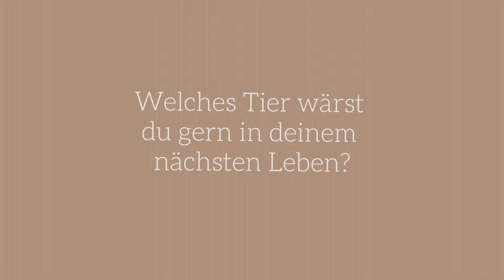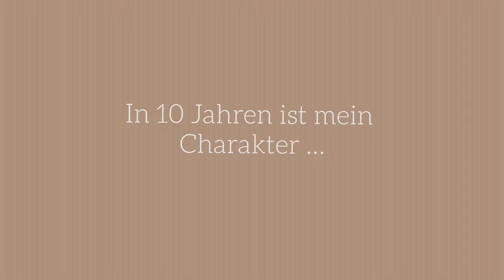GRIMM Musical Berlin - Vorstellung Schweinchen Schlau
Holt euch schon jetzt Tickets für GRIMM und spart dabei! Euch fehlen noch die richtigen Gründe? Björn​ und Manuel​, unsere beiden Darsteller für Schweinchen Schlau, hätten da noch einige! GrimmBACKSTAGE‬ ‪musical‬ ‪proben‬ ‪schweinkram‬